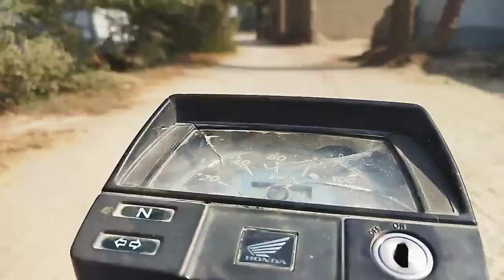Dihat ky nai Kaisy hoty hn || dihat mn hajamat || ukashamakivlog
Dihat ky nai
hajamat banana